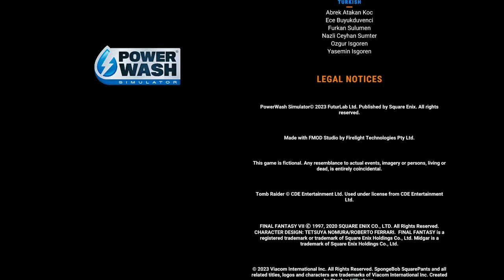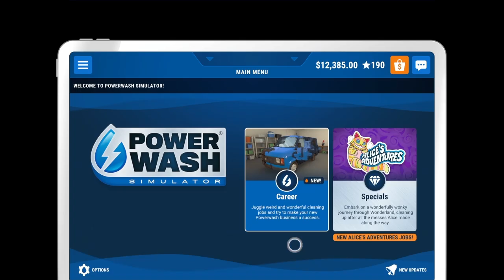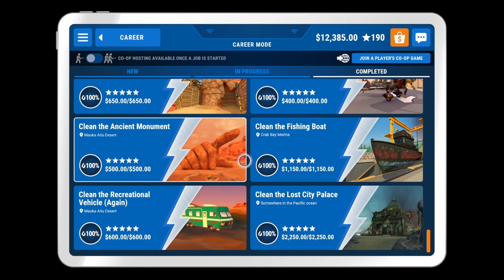Powerwash Simulator Clean the Lost City Palace Finish